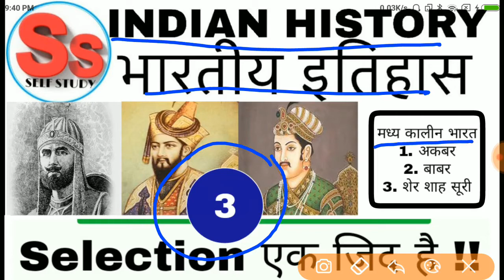Indian history (part 3) | भारतीय इतिहास (भाग 3) । detailed history । history। gk।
धन्‍यवाद !
Self Study 🤝